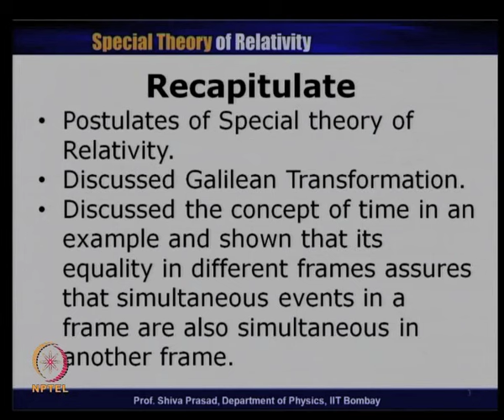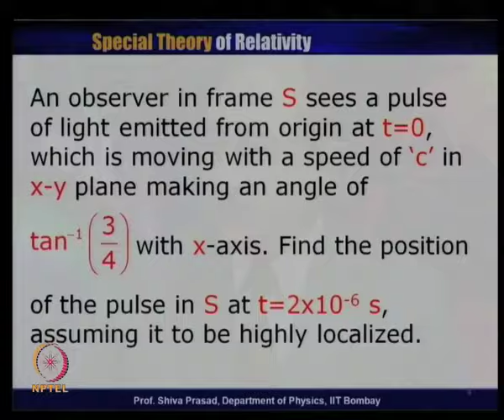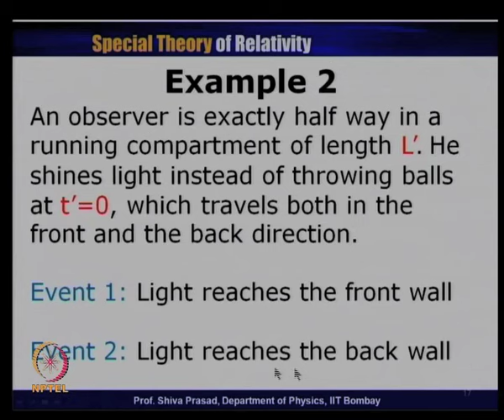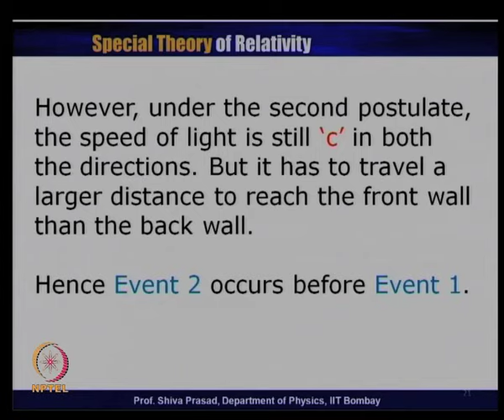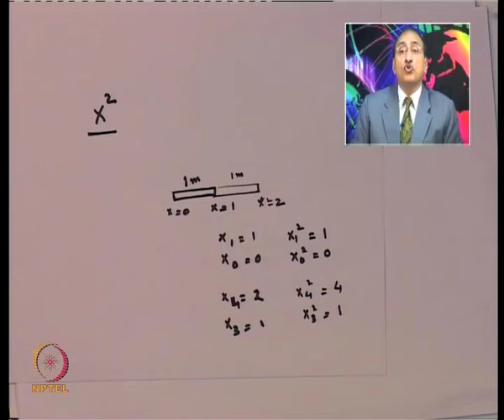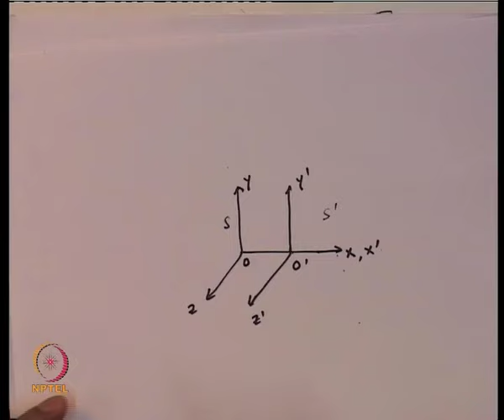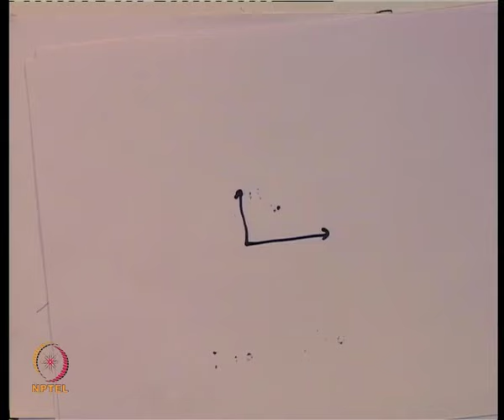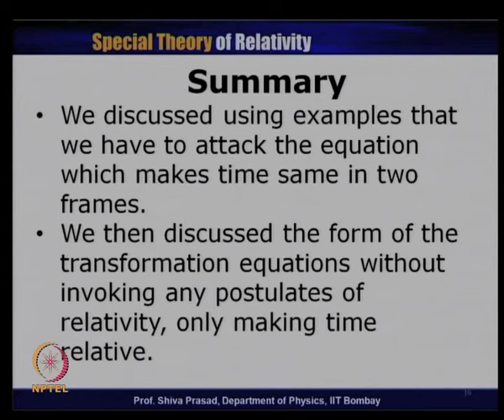Mod-01 Lec-04 Look out for a New Transformation